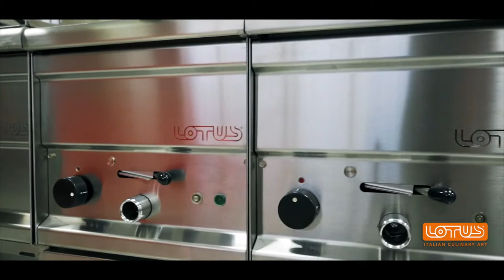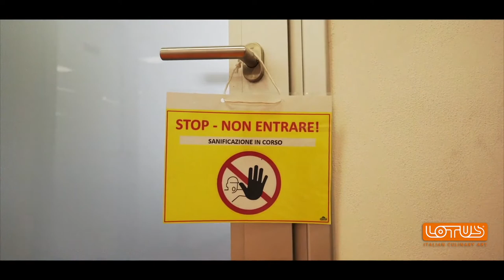Pure Peroxide - Intervista ad Alan Dal Pos (Lotus Italian Culinary Art)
Alan Dal Pos, amministratore delegato di LOTUS Spa, parla di Pure Peroxide in questa intervista libera.